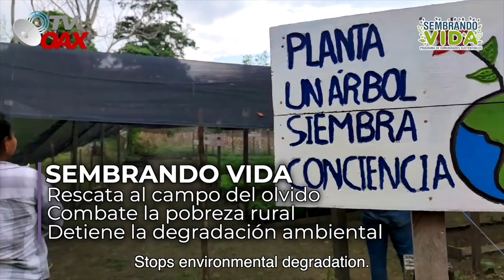Mira!🇺🇸🇲🇽EUA acepta la propuesta de AMLO y se unen para esto.😲Jamas visto.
Presidente de Estados Unidos acepta la propuesta de AMLO, impresionante hecho!
2021
SembrandoVidaMEXICO-ESTADOSUNIDOS